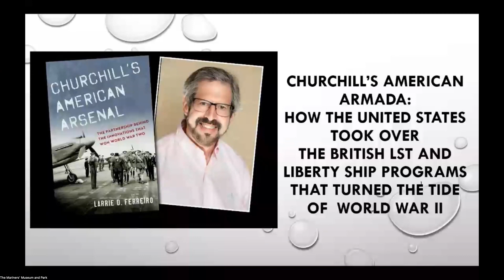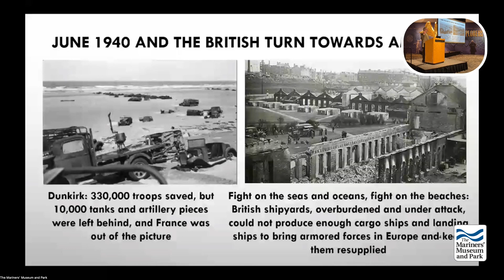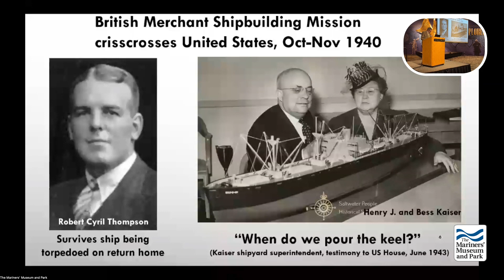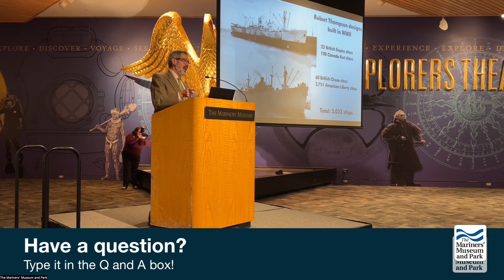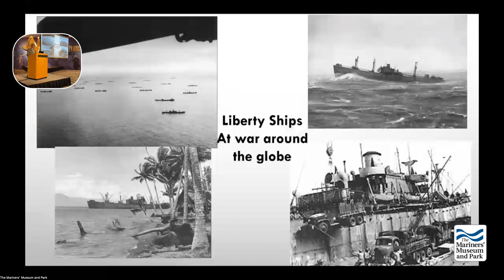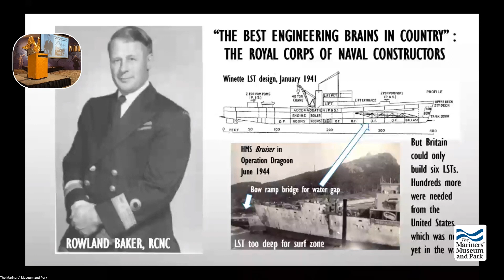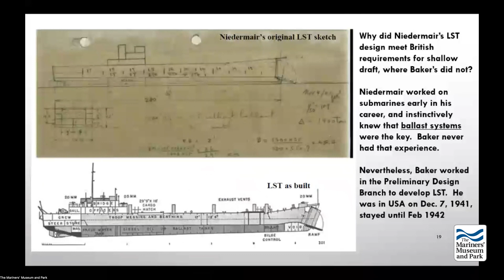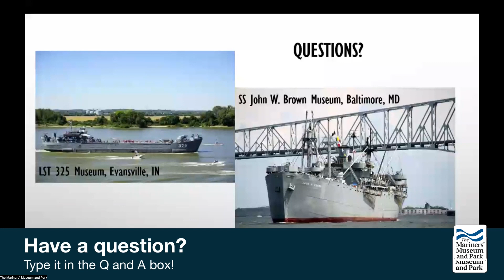Churchill’s American Arsenal: The Partnership Behind the Innovations that Won World War Two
Many weapons and inventions were credited with winning World War II, most famously in the assertion that “the atomic bomb ended the war, but radar won the war.” What is less well known is that both airborne radar and the atomic bomb were invented in British laboratories, but built by Americans. The same holds true for many other American weapons credited with the Allied victory, in particular, the Liberty Ship and the Landing Ship Tan. Both were innovated by British naval architects, but adopted, adapted and built in extraordinary quantities by American engineers (e.g., Gibbs and Cox) and area shipbuilders (Newport News and Norfolk Naval Shipyards).

Ferreiro shares stories of how these vessels brought vital arms, supplies, and troops to the front lines across the globe, culminating in Allied victories.

The Mariners' Evening Lecture Series is graciously funded in part by the York County Arts Commission